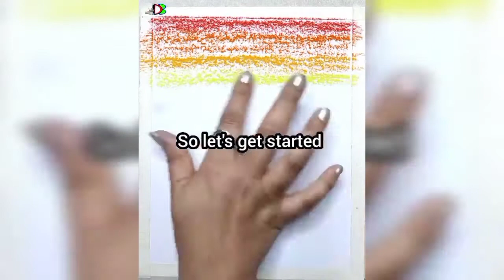How to draw easy and simple scenery with soft pastel | soft pastel drawing for beginners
soft pastel
soft pastel drawing for beginners
soft pastels
how to draw
how to draw with soft pastel
oil pastel drawing pastel drawing
soft pastel painting,scenery drawing
soft pastel landscape
easy drawing
how to draw landsacpe with softpastel
soft pastels drawing
soft pastel scenery
drawing with soft pastel
easy soft pastel drawing for beginners
how to use soft pastel
soft pastels for beginners